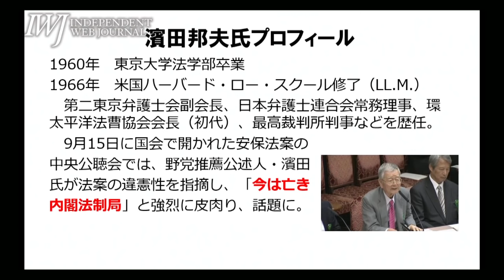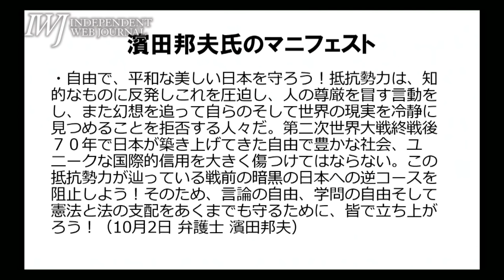2015/10/09【イントロ】岩上安身による元最高裁判事・濱田邦夫弁護士インタビュー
「安倍さんの視野狭窄、それを担ぐメディアの暴走。そうはいかないよ、というのが私のマニフェスト」 〜岩上安身によるインタビュー 第588回 ゲスト 元最高裁判事・濱田邦夫氏 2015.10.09